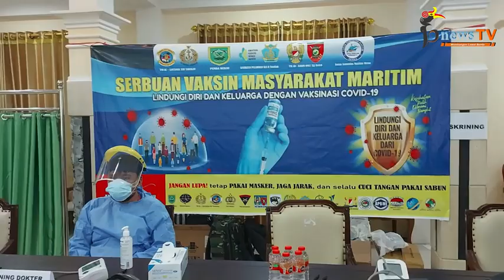Kasus Covid 19 Meningkat, Agus Tantomo : "Pemkab Salah Langkah" (Part 2)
Seri Kerjasama Podcast Bersama ANews

Part 1 : KRITIKAN AGUS TANTOMO TERKAIT PEMERINTAHAN SRI JUNIARSIH-GAMALIS (Ft BNews TV)